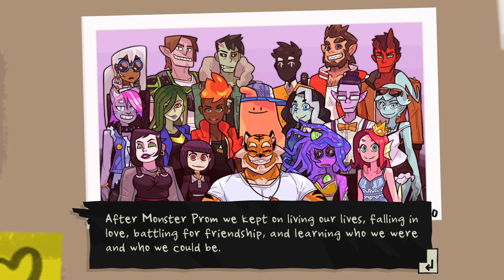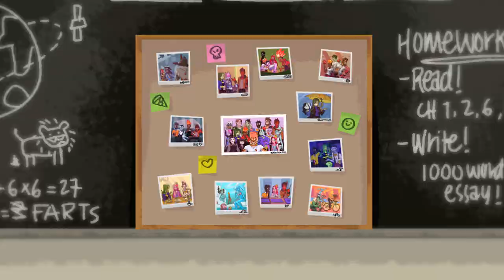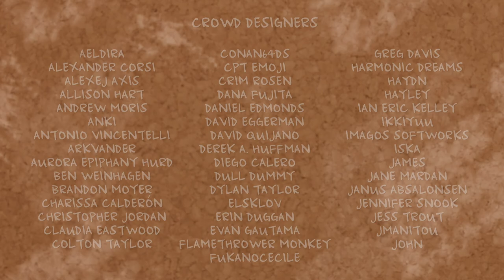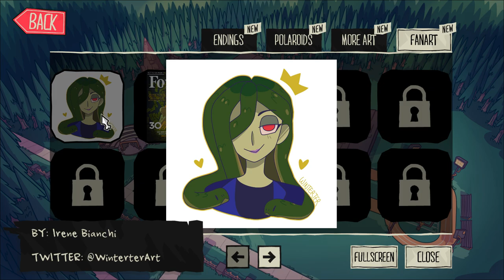A NIGHT TO REMEMBER | Monster Prom - END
Prom is finally here, time for rejection. ENJOY!